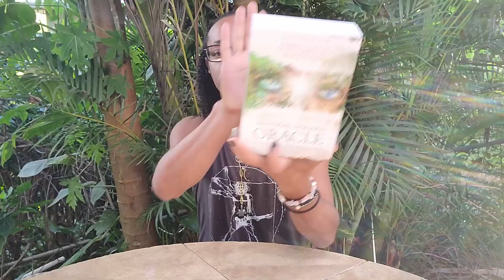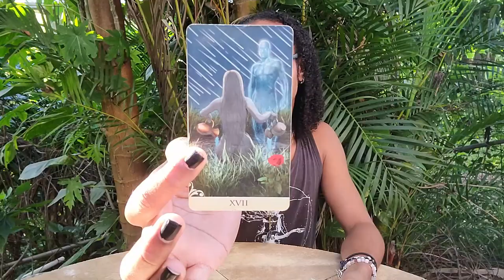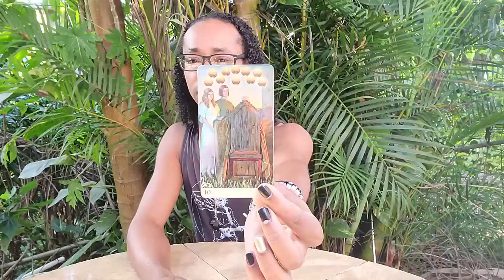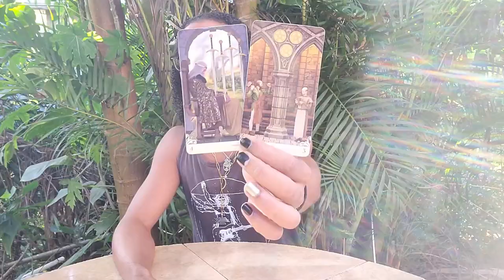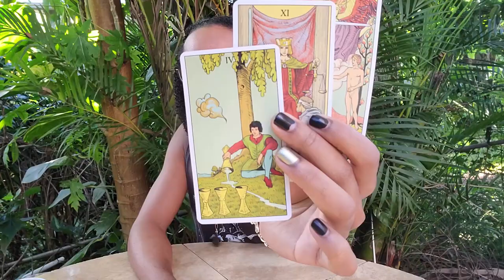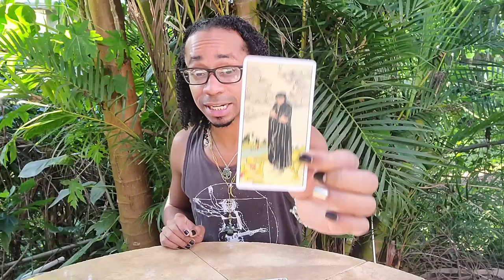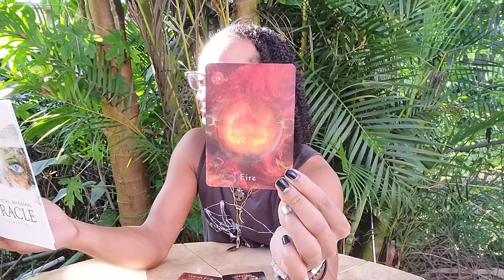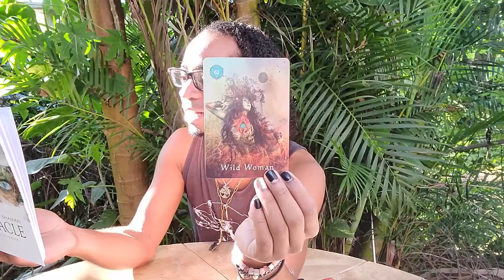Morning Coffee ~ * It's Starting to Take Shape * ~ Daily Tarot Reading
30 min - $65
60 min - $130

Available oracle decks:
~Crystal Mandala
~Sacred Rebels